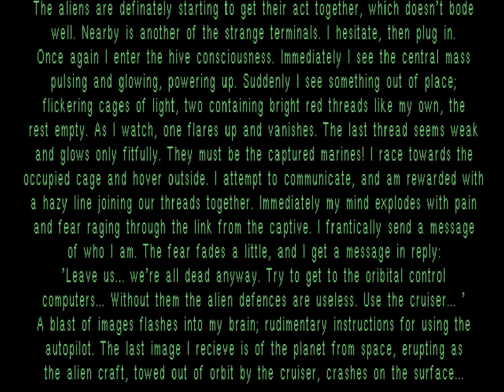Alien Breed 3D 2: The Killing Grounds 12/16 Level L Platform (arena)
Alien Breed 3D 2: The Killing Grounds 12/16
Level L Platform (arena)